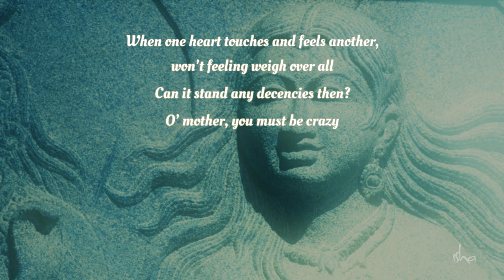Akka Mahadevi - Shiva Devotees Unraveled | Sadhguru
Sadhguru speaks about Akka Mahadevi, an intense devotee beyond all social norms and reason. He narrates the incident which led to her shedding all possessions and walking the spiritual path, while also sharing a poem of hers where she responds to her mother's calls to return to society.